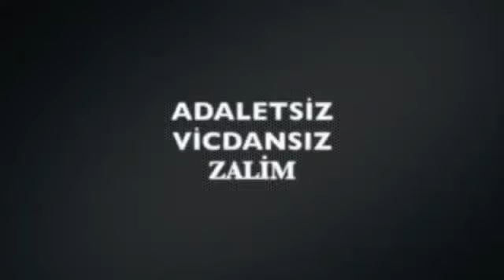Mete Oktar tıbbi tedaviden mahrum bırakılıyor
Sn. Adnan Oktar'ın canlı yayın sırasında yaptığı açıklamalara bu siteden ulaşabilirsiniz